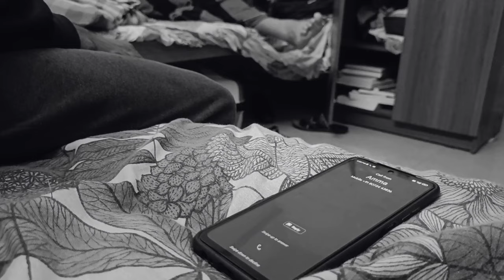Eco Exist - Short film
HAPPY ENVIRONMENTAL DAY!!!😃

On occasion of environmental day

A short film done by ROVANZERZZ'21
special thanks to eco club representative Ezhilarasu